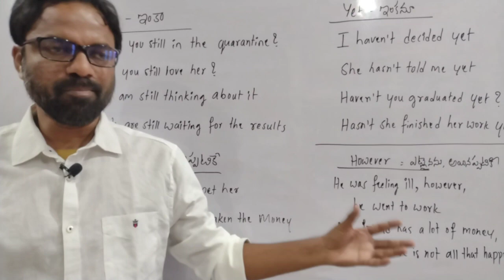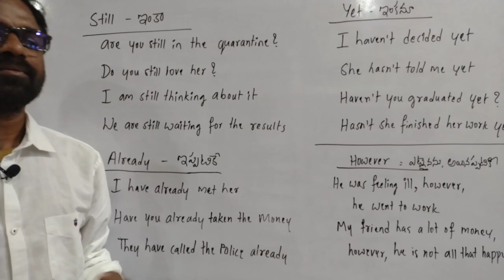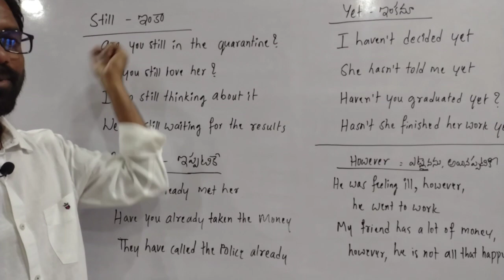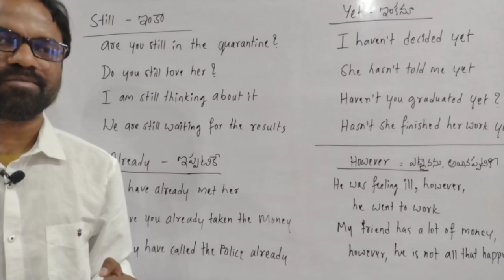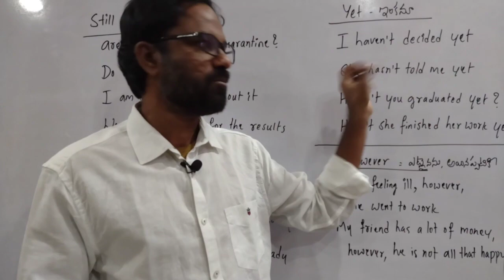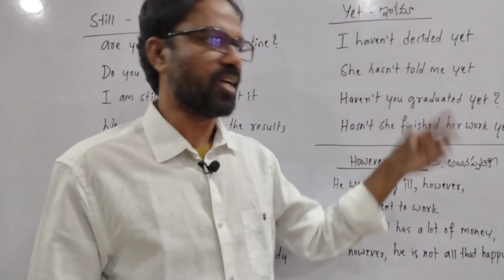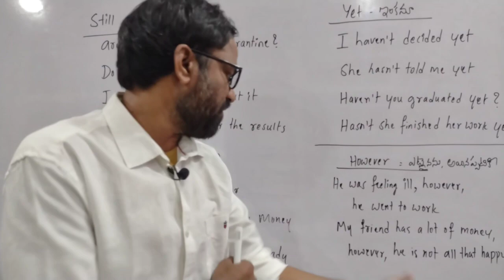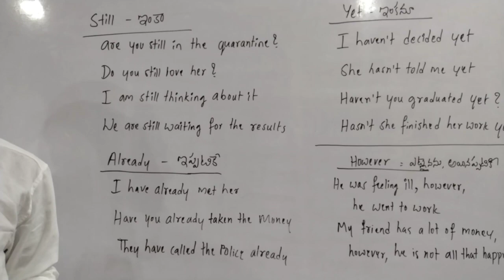Spoken english in telugu | Daily used sentences | however,still,yet,already